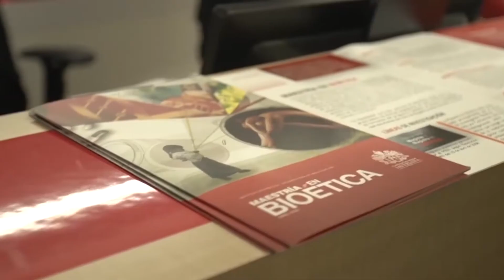Testimonio Lilian Torregrosa, egresada Maestría en Bioética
¿Por qué estudiar la Maestría en Bioética en la Pontificia Universidad Javeriana? Nuestra egresada Lilian Torregrosa nos cuenta su experiencia.

¡Anímate y estudia con nosotros!